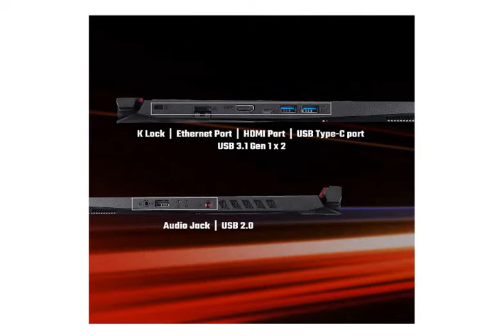Acer Nitro 5 Ryzen 5 4600H 15.6-inch Display Thin and Light Gaming Laptop AN515-44 reviews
Purchase from Amazon

This video gives you a brief detail and review of Acer Nitro 5 Ryzen 5 4600H 15.6-inch Display Thin and Light Gaming Laptop (16GB RAM/512 GB SSD/Win10/GTX 1650 Graphics/Obsidian Black/2.3 Kgs), AN515-44.